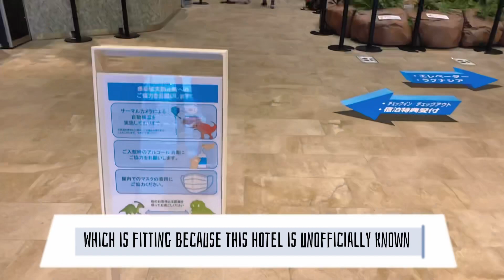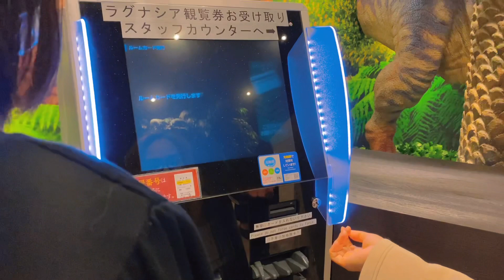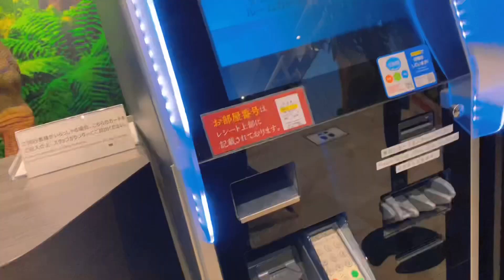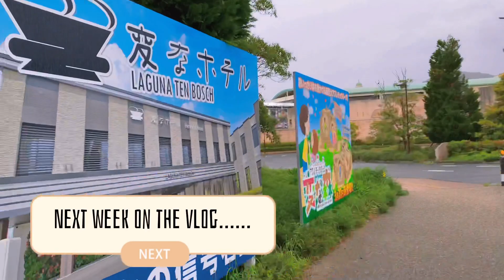Robot Hotel In Japan (Japan Travel Vlog)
Robot Hotel in Laguna Ten Bosch (Gamagori)

The Laguna Ten Bosch hotel in Kaiyo-cho, Gamagori of Aichi prefecture is the third Henn na Hotel locations. Here you can enjoy a space of fantasy where the past and the future come together-the robots are actually prehistoric creatures! Like the other hotels, the lobby is themed. The front desk is dinosaur themed and the dinosaurs assist you during check in/out.

It is also the World's First Hotel Run by Robots, as certified by the Guinness Book of Records, opened its accommodations at Laguna Ten Bosch on August 1st of 2017. The Dinosaur Robot Reception Clerk, or the Communication Pet Robot equipping each room, or even the Robotic Luggage Keeper, this futuristic hotel has countless robots that will work hard and without rest to make your stay an unforgettable technological experience. Try it for an exciting and rather comfortable novel experience!